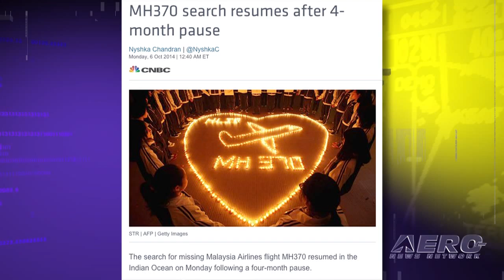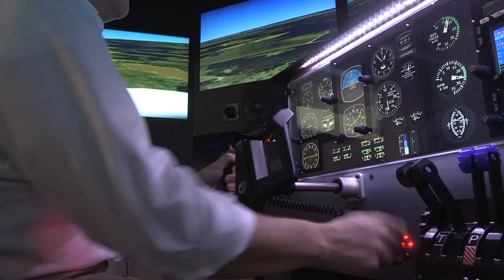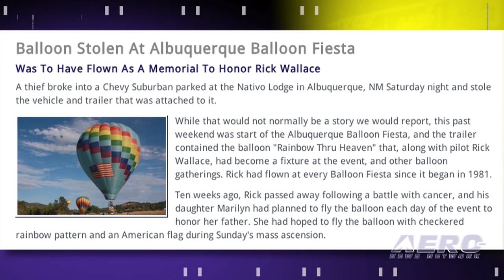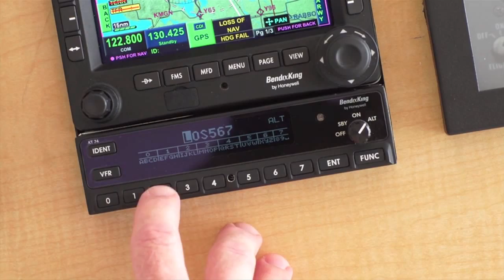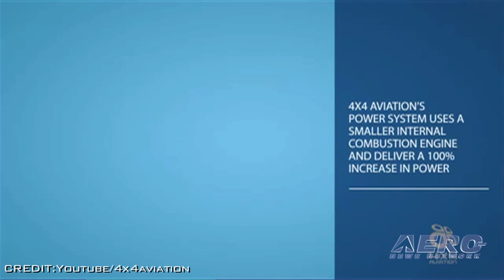Airborne 10.08.14: MH370 Search, XCOR Update, Dreamliner Produces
Also: GA's Big Heart, Vicious ABQ Balloon Theft, VV Cargo Prototype, F35C, MH-47G Deliveries

As spring comes to the southern hemisphere, the Australian Transportation Safety Board says that the search for MH370, a Boeing 777 that went missing in March of this year, has resumed in a long but narrow arc along the bottom of the southern Indian ocean. Australia is leading the investigation at the request of the Malaysian government. The path to commercial spaceflight is getting shorter with the announcement by XCOR Aerospace that they are making progress with the integration of the cockpit to the fuselage on XCOR's Lynx spacecraft. With the fuselage, pressure cabin and strakes delivered, XCOR is bonding these structures together and integrating sub-assemblies, such as the landing gear, at its hangar in Mojave. Boeing officials say the company is on track to meet its 2014 production goals for the Dreamliner, barring any unforeseen issues that might arise during the next three months. All this... and MORE in today's episode of Airborne!!!

Airborne 10.08.14 is chock full of info in this news period ending Wednesday, October 8th, 2014...

Search For MH370 Resumes
XCOR Reports Progress Towards Sub-Orbital Flights
Boeing In Striking Distance Of Dreamliner Production Goals
Aero-TV: The Great Big 'Heart' Of GA - Dr. Richard McGlaughlin's Haitian Efforts
Balloon Stolen At Albuquerque Balloon Fiesta
Scale Model VV Cargo Plane Makes First Flight
Navy Announces Decision To Base F-35C At NAS Lemoore
Boeing Delivers First New-Build MH-47G Special Operations Chinook